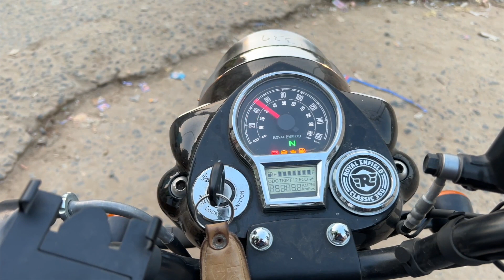Royal Enfield after sales service reality || My 9 months ownership review of classic 350cc 2023 😣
IPHONE 15 TOP BACK COVER UNDER 500₹
IPHONE 14 TOP BACK COVER UNDER 400₹
IPHONE 13 TOP BACK COVER UNDER 300₹
IPHONE 12 TOP BACK COVER UNDER 200₹

Apple iPad air 5th gen
Apple 2023 MacBook Air (15-inch, M2 chip
Apple 20W USB-C Power Adapter (for iPhone, iPad & AirPods )

i